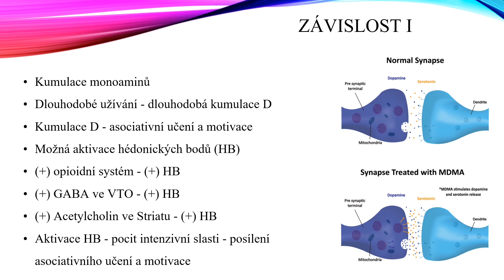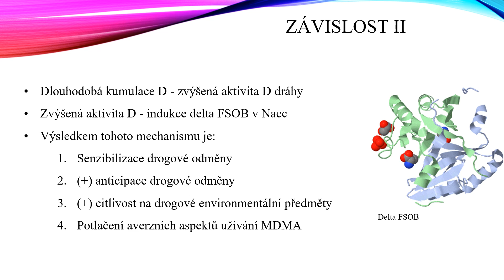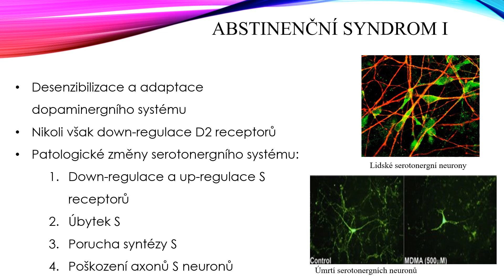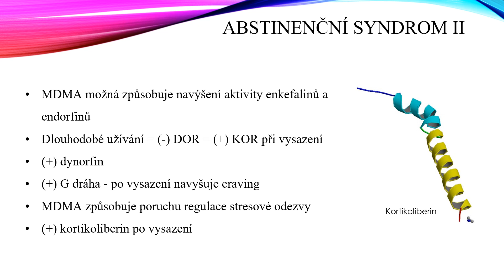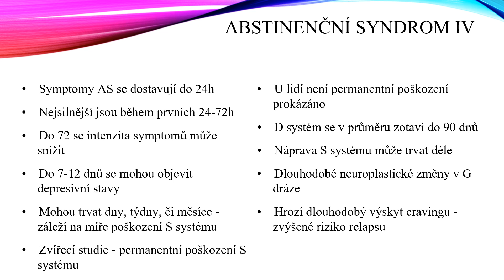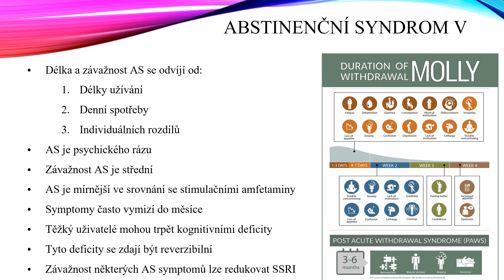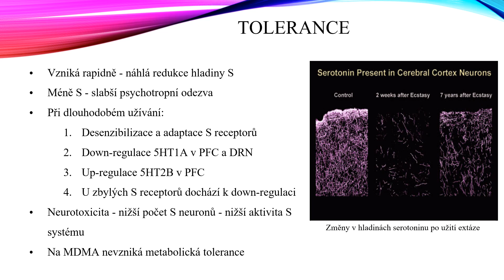Extáze - Závislost, abstinenční syndrom a tolerance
V tomto videu Vám představím základní neurobiologické mechanismy, které se týkají vzniku závislosti, abstinenčního syndromu a tolerance na MDMA (extáze). Dále se v tomto videu také zaměřuji na symptomy abstinenčního syndromu, včetně jejich popisu, závažnosti a délky jejich trvání.

In this video, I will introduce you to the basic neurobiological mechanisms related to the development of addiction, withdrawal syndrome, and tolerance to MDMA (Ecstasy). Apart from that, I will also briefly touch on the symptoms of the withdrawal syndrome, including their description, severity, and duration of their manifestation.

Note for English speakers: This video contains English subtitles, so don’t forget to turn them on, otherwise you gotta stick with Czech.

Reference/References

Cortisol and 3,4-methylenedioxymethamphetamine: neurohormonal aspects of bioenergetic stress in ecstasy users. (2009).

DeltaFosB in the nucleus accumbens regulates food-reinforced instrumental behavior and motivation. (2006).

MDMA and brain activity during neurocognitive performance: An overview of neuroimaging studies with abstinent ‘Ecstasy’ users. (2018).

MDMA produces a delayed and sustained increase in the extracellular concentration of glutamate in the rat hippocampus. (2012).

Modulation of MDMA-induced behavioral and transcriptional effects by the delta opioid antagonist naltrindole in mice. (2009).

Opioid hedonic hotspot in nucleus accumbens shell: mu, delta, and kappa maps for enhancement of sweetness "liking" and "wanting". (2014).

Relationship between ecstasy use and depression: a study controlling for poly-drug use. (2004).

Serotonin–GABA interactions modulate MDMA-induced mesolimbic dopamine release. (2004).

The Dark Side of Ecstasy: Neuropsychiatric Symptoms after Exposure to 3,4-Methylenedioxymethamphetamine. (2007).

The effect of 3,4-methylenedioxymethamphetamine (MDMA, 'ecstasy') and its metabolites on neurohypophysial hormone release from the isolated rat hypothalamus. (2002).

The effects of ecstasy on neurotransmitter systems: a review on the findings of molecular imaging studies. (2016).

The rewarding properties of MDMA are preserved in mice lacking mu-opioid receptors. (2004).

Tolerance to 3,4-methylenedioxymethamphetamine in rats exposed to single high-dose binges. (2008).